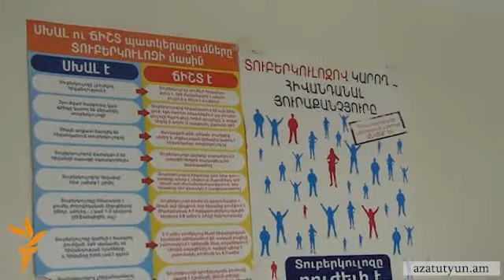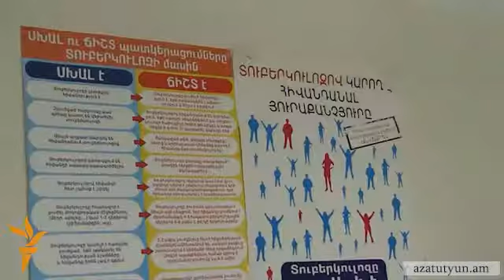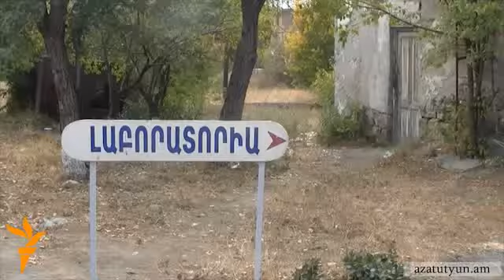Պատվաստումների արդյունքում առաջացած բարդություններ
Վերջերս մամուլում հրապարակում էր տարածվել, որ ԲՑԺ պատվաստամն արդյունքում, մոտ 30 երեխա հոսպիտալացվել է: Պատասխանատուները, սակայն, նշում են, որ այդ թվերն ուռճացված են եւ պատվաստումների արդյունքում բարդություններ են առաջացել ընդամենը 12 երեխայի մոտ: Նրանք վստահեցնում են, որ այդ թիվը ըստ վիճակագրության թույլատրելի են: